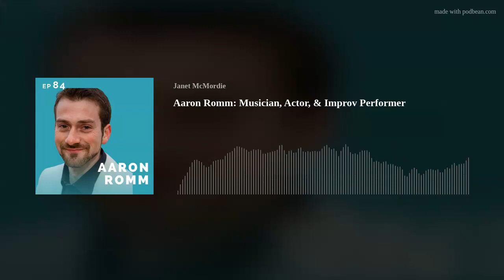Aaron Romm: Professional Musician, Actor & Improv Performer (Audio Only)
Who is this Aaron Romm. ?

As a trumpeter (and comic at heart), Aaron has had the distinct pleasure of performing throughout the United States, Mexico, and Europe.  He has appeared with the Jalisco Philharmonic Orchestra (Guadalajara, Mexico), Mannheim Steamroller, Sinfonia da Camera, Champaign-Urbana Symphony Orchestra, Baroque Artists of Champaign-Urbana, Peoria Symphony Orchestra, Illinois Symphony Orchestra, Sarasota Orchestra, and Venice Symphony, to name a few...or, just enough enough to make any reader roll their eyes.

Some place must be considered home, right? Well, he also gets to return to Sarasota Orchestra, reprising his role of Co-Principal Trumpet for the 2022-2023 season.

As a soloist, Aaron has performed throughout the United States, Mexico, Europe, and most recently, South Korea.  It seems audiences tolerate his jokes and impersonations wherever he goes!

Aaron most recently performed as a soloist with DeSota Baroque, cofounded by violinist Sun-Young Shin (who Aaron is proud to call his wife, so that's nice!) and esteemed organist and harpsichordist, Martha Stiehl. Prior to the pandemic, he premiered Lee Norris's "A Gershwin Medley" with the Whiting Park Festival Orchestra; other highlights of his ever-so-humble solo performances include premiering is own arrangement of Carnival of Venice with The Venice Symphony, followed by J.S. Bach's famous Brandenburg Concerto No. 2 with the Sarasota Orchestra in December of 2018, and, yes, another one of his arrangements of Carnival of Venice with the Puertorrican Brass Ensemble, during the 2019 Puertorrican Brass Festival.

Since he did earn a doctorate, how about some academic highlights?Aaron conducted masterclass throughout the United States, Mexico, Belgium, France, Brazil, South Korea, and in Spain, he lectured at the inaugural International Trumpet Congress at the Conservatorio Superior de Música Salvador Segui de Castellón (they were patient with his attempts at Spanish...).

Chamber music has always held a special place in Aaron's heart; he regularly performs with the Sarasota Orchestra Brass Quintet, as well as with the Romm Trio, with his parents, trumpet legend Ronald Romm, and Steinway Artist Avis Romm. They have dazzled audiences internationally with their deeply engaging and warm concert experiences. Since 2019, they have been adding to their list of video and audio recordings, which began with "Showdown at the Hoedown", a piece written for the Romm's by Charles Reskin, as well as Aaron's arrangement of J.S. Bach: "Toccata and Fugue in D Minor" (BWV 565).

Dr. Romm currently lives in Sarasota, Florida, and is proud to serve as Adjunct Instructor of Trumpet at State College of Florida, Manatee-Sarasota.  Prior to his move to Florida, he taught at Illinois State University and the Conservatory of Central Illinois.  He also is busy as a trumpet coach for Riverview High School, Pine View School, and Parrish Community High School.

Aaron Romm earned a Bachelor of Musical Arts degree at Vanderbilt University's Blair School of Music, where he studied with Allan Cox.  He completed his Master's and Doctoral degrees at the University of Illinois at Urbana-Champaign, where he studied with Ronald Romm, Dr. Jake Walburn, and Charles Daval.  Prior instructors include Carole Dawn Reinhardt, Bernard Adelstein, and Victor Mongillo.

Aaron Romm is a Warburton Performing Artist and Clinician